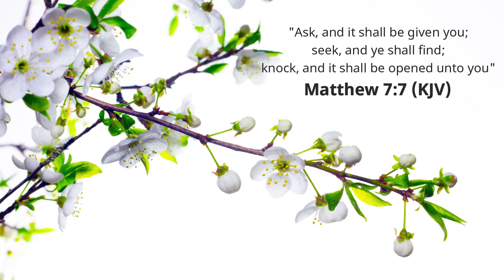PLANT-BASED DIET TESTIMONY 🌱 Prayer Helped Stashana to Adopt a Plant-based Diet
"Ask, and it shall be given you; seek, and ye shall find; knock, and it shall be opened unto you: For every one that asketh receiveth; and he that seeketh findeth; and to him that knocketh it shall be opened." - Matthew 7:7

Bible Universe (for Bible studies)

If you don't have a Bible at home: you can also read it